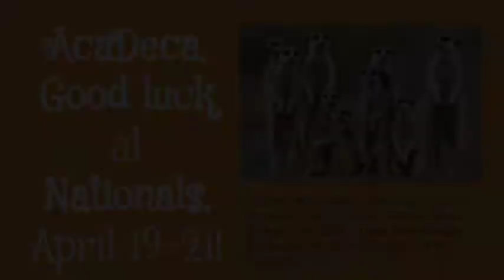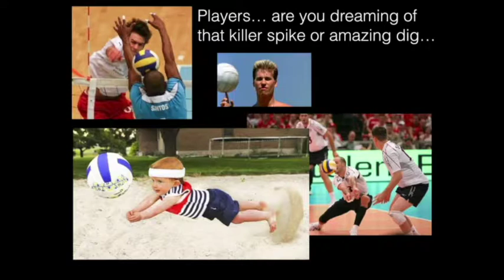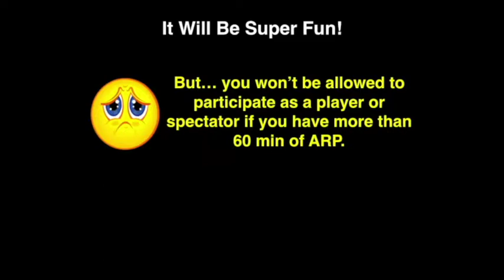Sandpoint High Today April 16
The Sandpoint High School announcements for Monday, April 16.